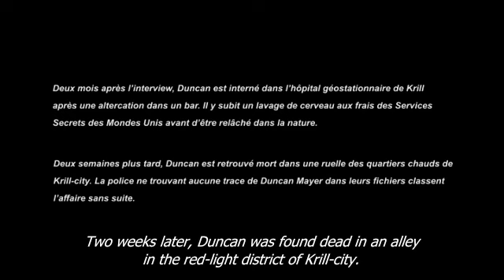Duncan (english subs)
The Secret Services of the United Worlds developped geneticaly modified Secret Agents to fulfill missions through out the universe. Duncan is one of them.

Duncan was done for the CGChallenge - Secret Agent. It recieved the Honorary Mention from the jury.